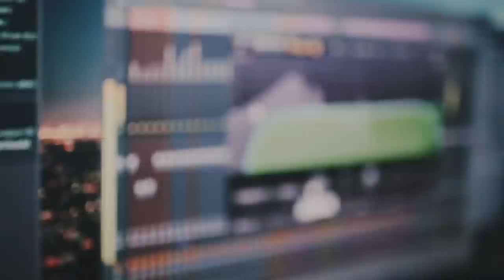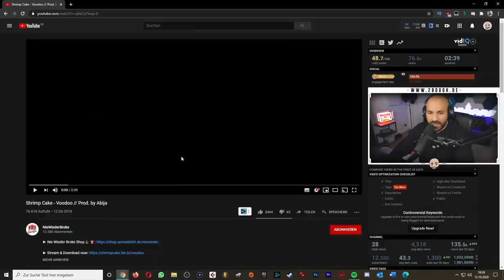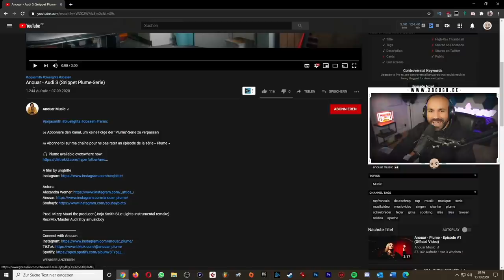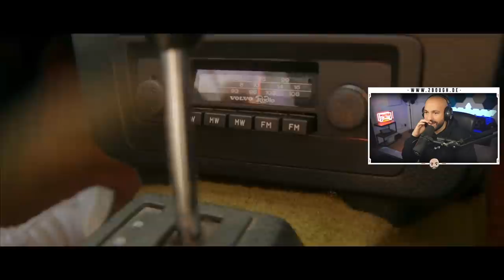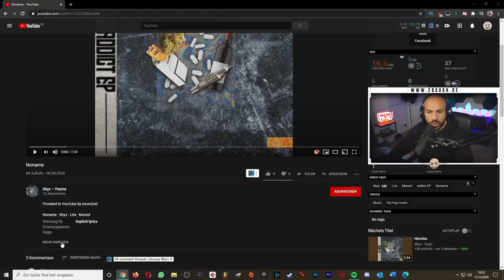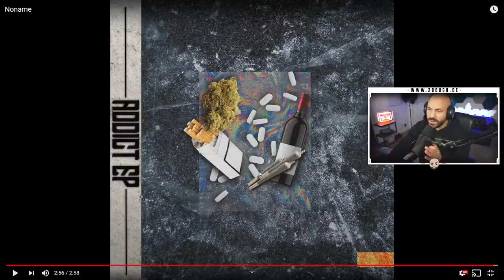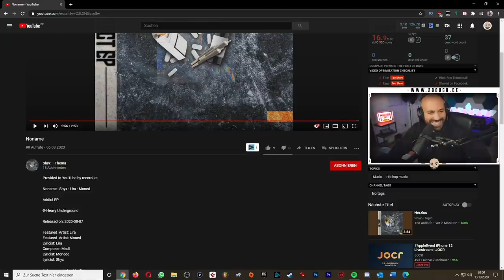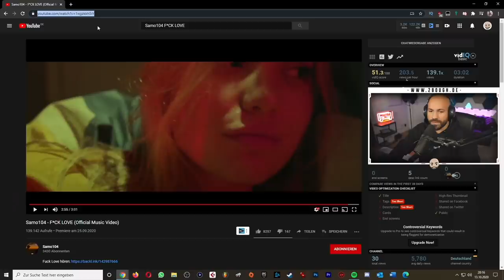2Bough sucht den 💎 ROHDIAMANT / Newcomer Reaction